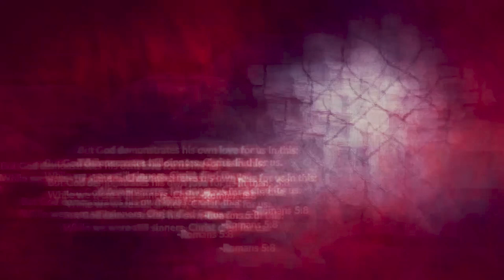DABAR(കർമ്മല മാതാവ്‌)Bro. CHARLY CHATHANKUNNEL CMI.